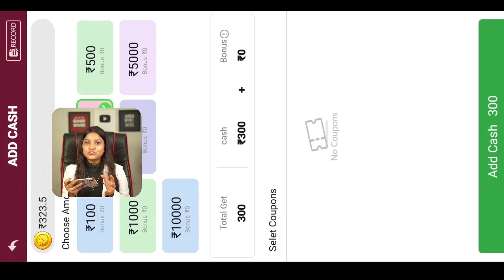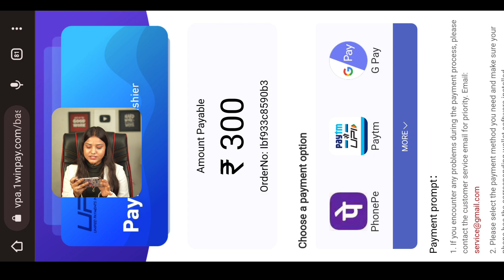Get ₹510 Bonus 🥳 New Best Rummy App 2022 | New Teen Patti Earning App | New Rummy Earning App Today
Signup Bonus ₹560 New Best Rummy App 2022 | New Teen Patti Earning App | New Rummy Earning App Today

iss video maine apko aise gaming earning app ke baare me btaya hai jisse aap daily ka 2000rs paytm cash le skte ho

Queries Solved-

1. teen patti game today
2. teen patti paytm cash game
3. teenpatti paytm cash
4. teenpatti game earn money
5. teenpatti real paytm cash
6. game real paytm cash
7. playing rummy game for real cash
8. best rummy game to earn money
9.online rummy game for real cash
10. rummy game earn money
11. online rummy games for real cash
12. rummy online real money game
13. new rummy earning app
14. new teenpatti earning app
15. rummy earning app
16. new rummy app
17. Best rummy earning app
18. Best rummy game to earn money
19. Rummy se paise kaise kamaye
20. Rummy khel kar paise kaise kamaye
21. Best rummy app
22. New rummy earning app
23. New rummy earning app 2020
25. Rummy playing trick
26. New earning app 2021
27. Referral and earn bonus.
28. Bonus
29. Earn Money online
30. Referral and earn.
31. Best earning app in 2021
32. online earning kaise kare.
33. ghar bethe online paisa kaise kamaye.
34. best earning app today.
35. online game play and earn.
36. game tricks.
37. Best earning app today
38. Agent based earning by app.
39. Andar Bahar.
40. Rummy Gold.
41. dragon vs tiger tricks 13000 se 51000.
42. dragon vs tiger winning trick in 2021.
43. dragon vs tiger winning trick in 2022.
Real cash.
Cash withdraw problem.
rummy Wealth.

500 New Earning Apps 2021 Today Free Paytm Cash | Best Paytm Cash Earning Apps